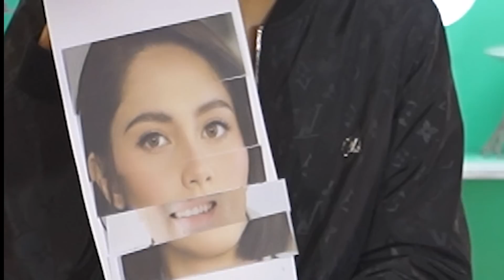PA-BABY SHOWER KAY BABY PEANUT | Luis Manzano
Napaka espesyal ng LuckyTV vlog ko today dahil mapapanood niyo ang aming Baby Shower vlog para kay peanut. ❤️ Kung sa vlog ni misis napanood niyo ang mga cute & sweet moments sa party, dito sa vlog ko, mga nakakatawang moments. 🤣 Ewan ko na lang pag ‘di ka natawa, di ka tao!!!

- LUCKY